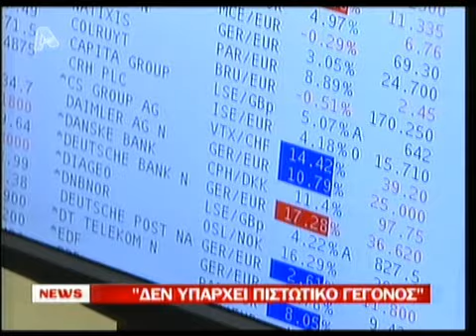newsIt.gr Δεν υπάρχει πιστωτικό γεγονός